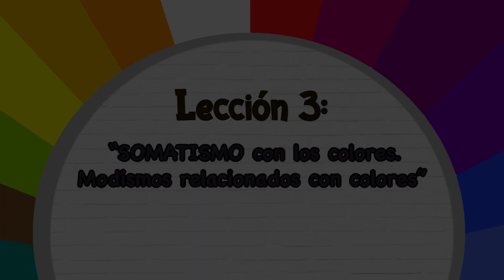Somatismos con los colores_Expresiones Idiomáticas del Español_Lengua de Señas Colombiana_M4L3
Somatismos con los colores:  Este contenido presenta las diferentes expresiones del español con relación al uso de colores como "el príncipe azul" ó "pasó de castaño a oscuro"